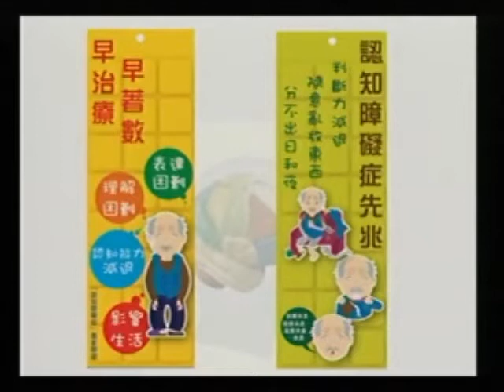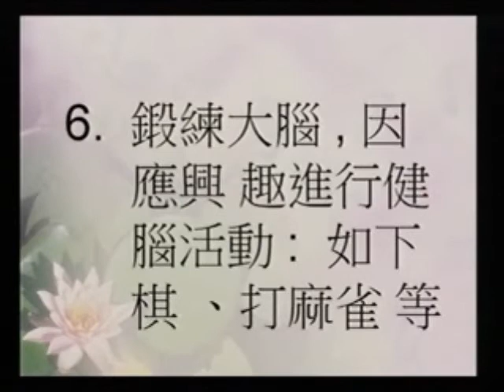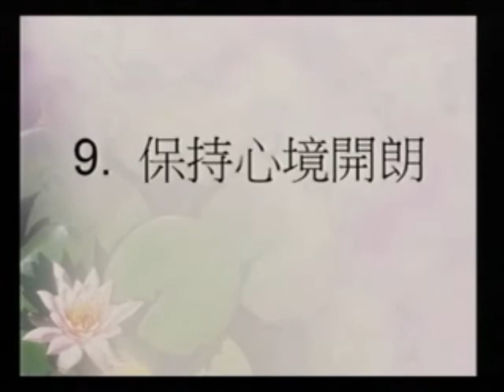香港腦科基金會 - 「認知障礙症新知」講座:預防癡呆小貼士 Part1/2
由香港腦科基金會舉辦 -「認知障礙症新知」講座:預防癡呆小貼士
日期:2013年6月28日
地點:九龍尖沙咀香港科學館演講廳
講者:李兆華醫生(老人精神科顧問醫生及香港老年精神科學會前會長)